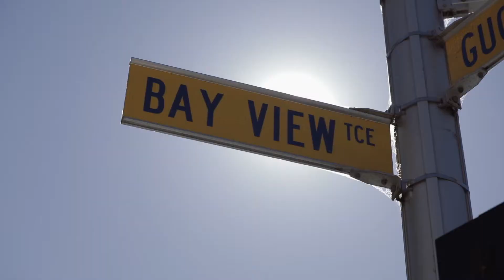Discover Claremont - GPs on Bayview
Produced in 2018 to form the basis of marketing campaign for Town of Claremont.